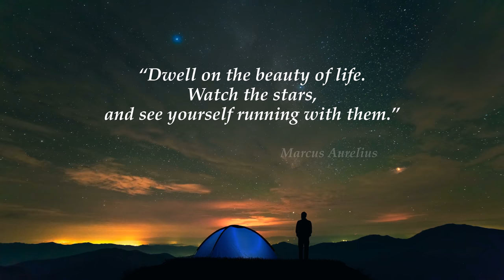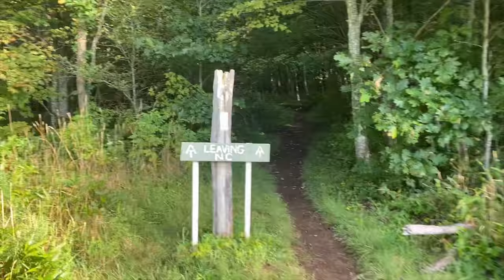Appalachian Trail 2020 Thru Hike E76 - Acorn Encounter!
My Appalachian Trail 2020 Thru Hike adventure will now begin in May. Follow along as I hike a Flip Flop Thru Hike sharing my experiences and adventures on the trail and off the trail. And maybe catch some awesome views!

A journey of purpose!

"Your journey has moulded you for the greater good. It was exactly what it needed to be. Don't think you've lost time. It took each and every situation you have encountered to help bring you to the now. And now is the right time" - Asha Tyson

Please consider making a donation to the Alzheimer's Association in honor of my mother.

Altra Lone Peak 4.0 Trail Shoes
Altra Timp 1.5 Trail Shoes
Superfeet Trailblazer Comfort Insoles
Darn Tough Coolmax Cushion Socks
Injinji Toe Socks
Columbia Silver Ridge Lite Long Sleeve Shirt
Smartwool Base Layer Merino Wool Bottom
Smartwool Short Sleeve Merino Wool Shirt
ExOfficio Men's Give-N-Go Boxer Brief
Buff Headwear

Euroschirm Light Trek Umbrella
Marmot Men's Minimalist Rain Jacket
Sea to Summit Mosquito Head Net

Toaks Titanium 750ml Pot
Toaks Titanium Long Handle Spoon
MSR PocketRocket 2 Ultralight Stove
Bic Mini Lighter
Cnoc Vecto 2L Water Container
Sawyer Squeeze Water Filter System
Gerber LST Ultralight Knife
Nitecore USB Rechargeable Headlamp
Therm-a-Rest Z Seat Cushion Insulated Sitting Pad
PackTowl Nano Towel
Sea to Summit Thermolite Reactor Liner
Sea to Summit Aeros Pillow Ultra Light

Germstar Noro 2oz Hand Sanitizer Spray
Leukotape P Sports Tape
Body Glide Anti-Chafe Balm
Gold Bond Original Strength Body Powder
Ultralight Potty Trowel

Pedco UltraPod Lightweight Camera Tripod
Manfrotto Universal Smartphone Clamp
AcuRite Digital Thermometer
RAWLOGY Cork Massage Ball
Rite in the Rain All-Weather Notebook
Rite in the Rain All-Weather Pen

As an Amazon Associate I earn from qualifying purchases, so if you click the link and make a purchase a small portion will go to me and thus back into this channel! Thank you for the support!